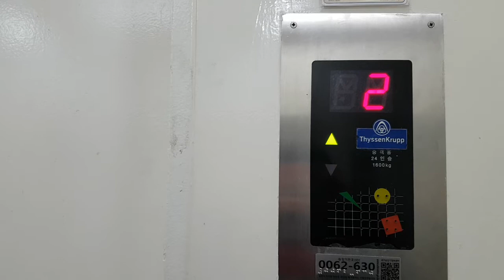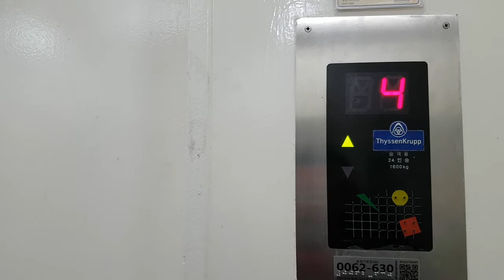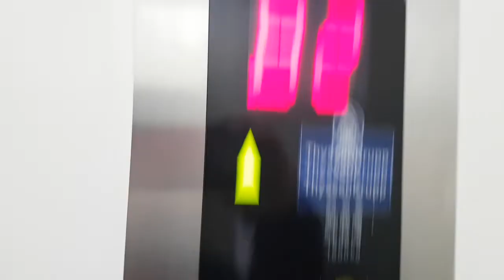서울특별시 영등포구 당산로 42 (문래동3가) 홈플러스(주)영등포점 나머지구간 동양엘리베이터 탑사기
* 여기는 오전 10시 개점하자마자 바로 혼잡해질 수 있으니 탑사시 주의하시기 바라며, 이 엘리베이터는 2016년 2월 20일에 탑사했으나 계정 삭제 및 화질 이상으로 인해 재촬영합니다.